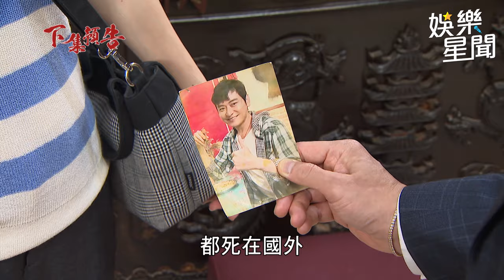願望／青木社長就是進輝？勝強、耀武激動掀肚驗身｜三立娛樂星聞